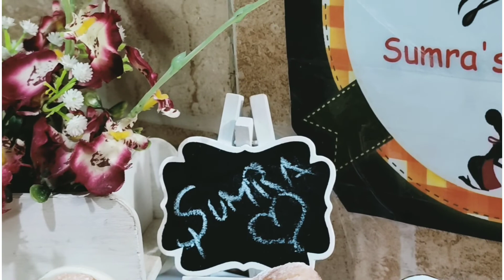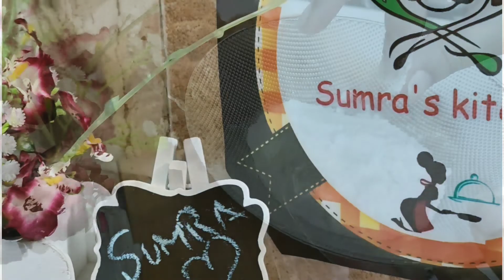Super Soft Donuts Without Oven | Fluffy Donuts | How to make Donuts at Home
🔴Why are doughnuts called doughnuts and how to make them

Today I am sharing Super Soft Donuts Recipe | Fluffy Donuts | How to make Donuts at Home FluffyDonuts Doughnuts . Best Recipe for kids .

And
0gram as @sumra_kitchen. Install the app to follow my photos and videos.